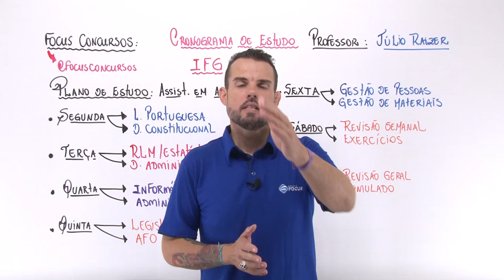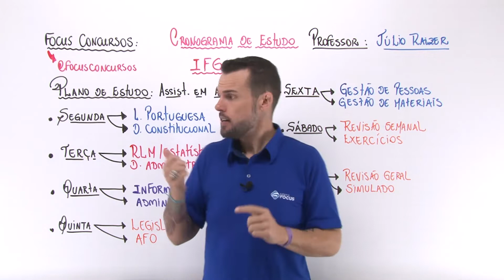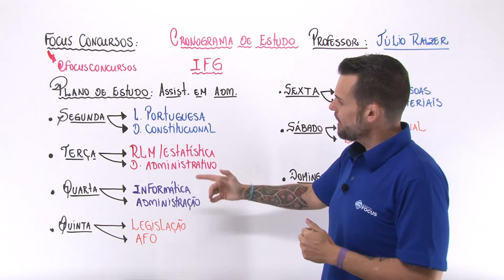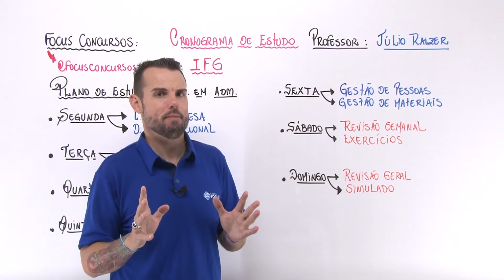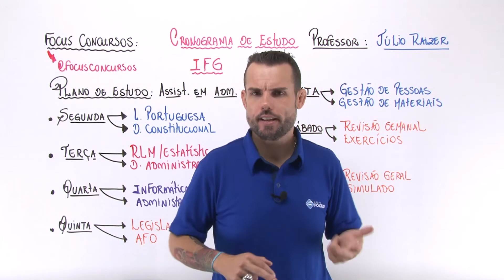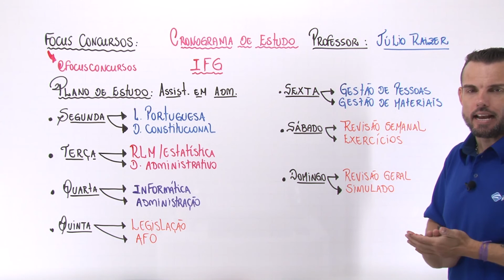Cronograma de Estudos - INSTITUTO FEDERAL DE GOIÁS